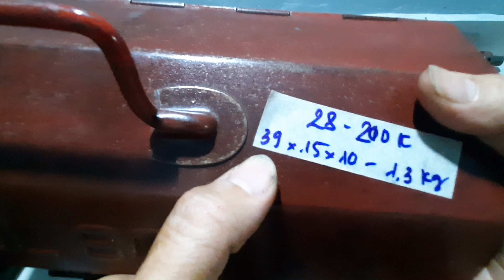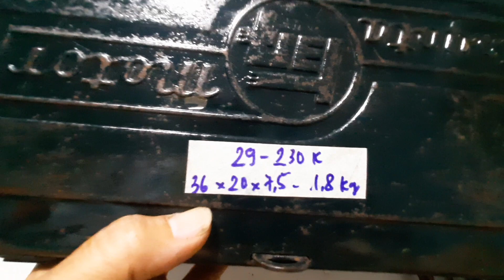11/4/2022: Dụng cụ Nhật bãi. SĐT 0906026499 or 0388480747.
STK Viettinbank
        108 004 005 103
        TRẦN XUÂN LIỆU.
        NH Công thương, CN Khánh Hòa.